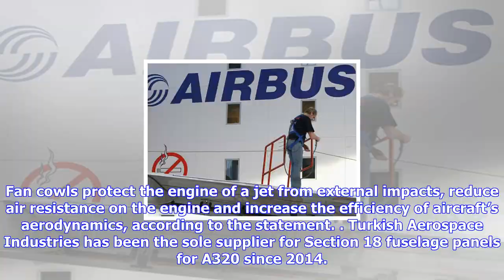Breaking News | Turkish aerospace company signs new airbus contract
Turkish aerospace company signs new airbus contract

Airbus awards Turkish Aerospace Industries contract to supply A320 Neo Aircraft with fan cowls, Turk...